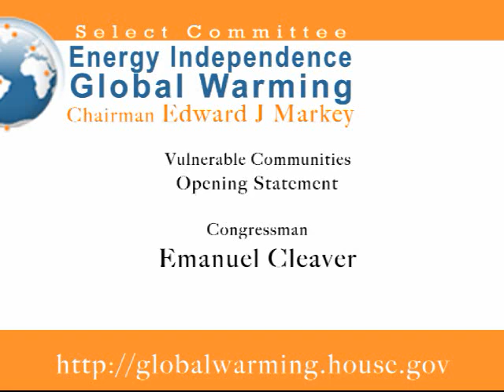Cleaver: global warming's impact on vulnerable communities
Congressman Emanuel Cleaver delivers a personal and powerful opening statement before the Select Committee on Energy Independence and Global Warming's Vulnerable Communities hearing.